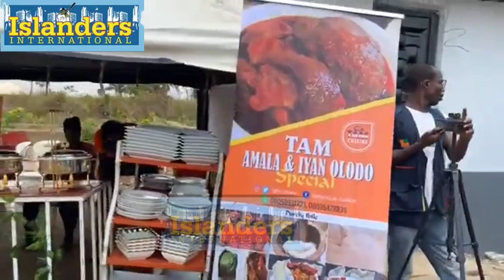PASTOR GABRIEL AGBALA THROWS ELABORATE HOUSEWARMING 4 VETERAN ACTRESS, IYA IBEJI OMO ARAYE,IN IBADAN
PASTOR GABRIEL AGBALA THROWS ELABORATE HOUSEWARMING FOR VETERAN ACTRESS, IYA IBEJI OMO ARAYE, IN IBADAN